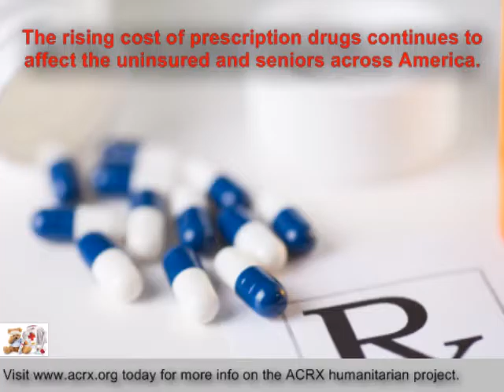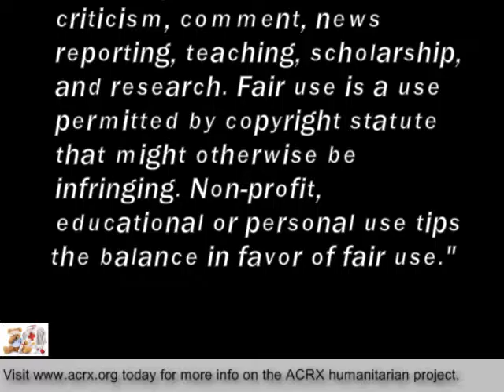Free Discount Cards Donated To MDJ Ministries By Charles Myrick of ACRX